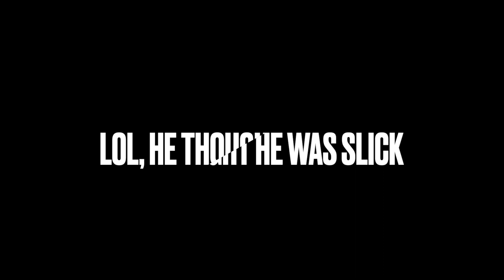Some people start fights they can't finish